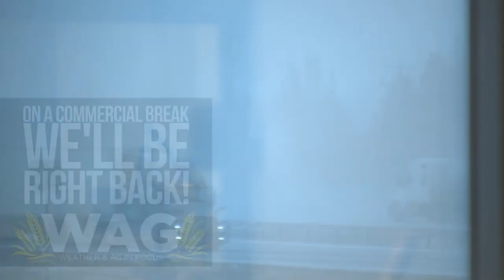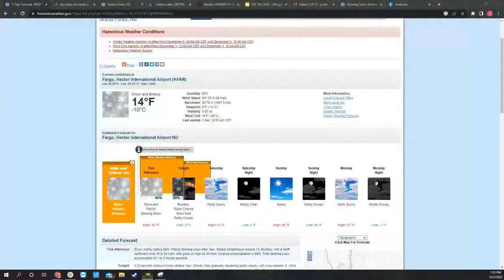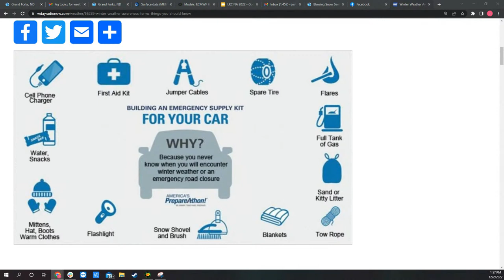How to care for your tree and holiday plants! 12-02-22 WAG In Focus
Join WDAY Ag Director Bridgette Readel, Chief Meteorologist Dean Wysocki, and Meteorologist Justin Storm as they break down Weather and Agriculture topics and chat with Clay county Extension Educator Randy Nelson about Christmas tree care.

You can always join our conversation and ask question by calling in at between 1:00 and 2:00 pm CDT Monday through Friday.